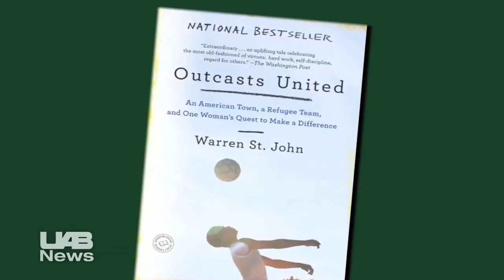An outcast no longer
Atak Yai, a freshman soccer player for the Blazers, is making new friends and just hanging out even though he's the topic of more campus conversation than the usual freshman. Yai is the subject of the 2010-11 UAB Discussion Book Outcasts United, by Birmingham native Warren St. John. Meet Atak in this week's BlazerCast.